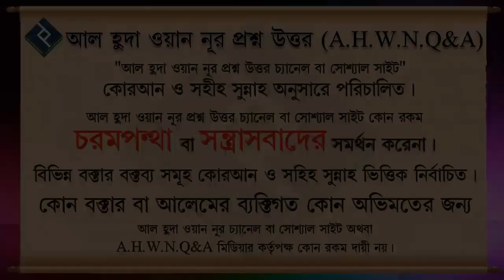ইবাদতের রুকন কয়টি┇৮৪ নং┇শায়েখ আব্দুল আল বাকী